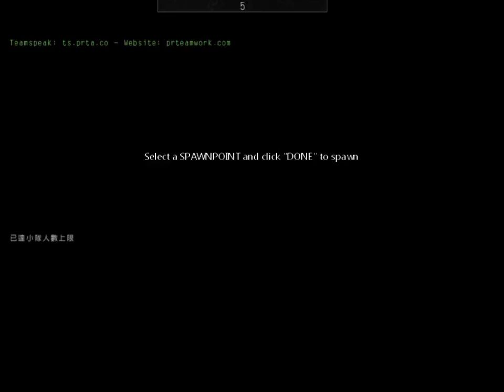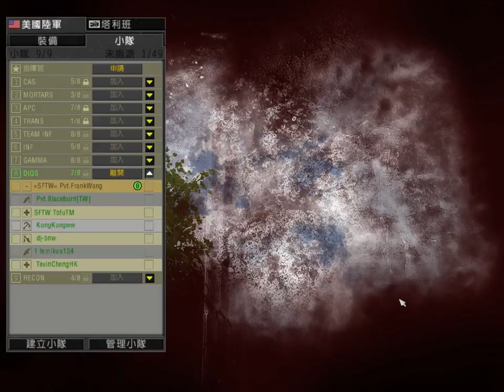【RC 137730】Project Reality - Kokan Cache Run